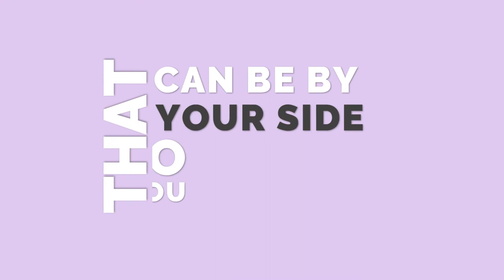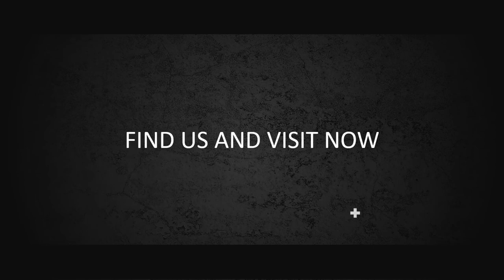JASA VIDEO PROMOSI PROFESI ACCOUNTANT, JASA KONSULTAN PENGELOLA KEUANGAN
KUMPULAN CONTOH VIDEO KAMI
2. CONTOH VIDEO FASHION SHOW
5. CONTOH VIDEO PERSONAL BRANDING
7. CONTOH VIDEO COMPANY PROFILE
8. CONTOH VIDEO PROMOSI MASAKAN
9. CONTOH VIDEO IKLAN KENDARAAN
10. CONTOH VIDEO UCAPAN, UNDANGAN

Accountant 1   Jasa Pembuatan Video Promosi Profesi Accountant 1